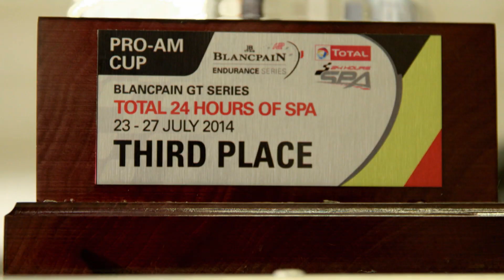Craig Lowndes racing at the Total 24 Hours of Spa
Craig Lowndes takes a podium finish in his maiden Total 24 Hours of Spa assault in the Pro-Am class in Spa, Belgium.

The #52 AF Corse Ferrari, piloted with fellow Australian driver Steve Wyatt along with Andrea Piccini and Michele Rugolo, was only outdone by the #53 AF Corse Ferrari which was just ahead of the #79 Ecurie Ecosse BMW in the category.

With a start from 16th on the grid the team finished eighth overall just eight laps behind the leaders – #1 Belgian Audi Club Team WRT Audi.

Follow Red Bull Racing Australia on Twitter and Instagram at @redbullracingau.

For more from the world of Red Bull Motorsports head